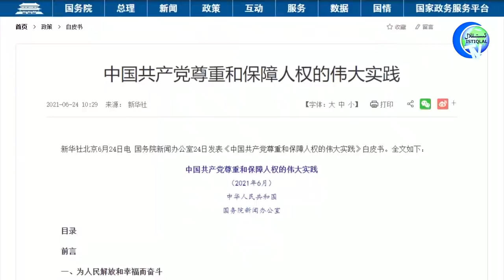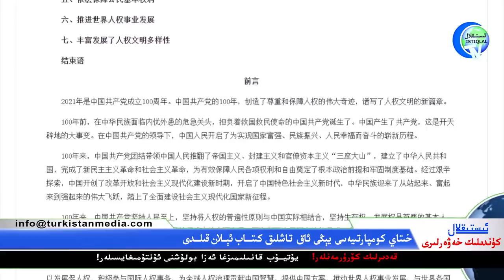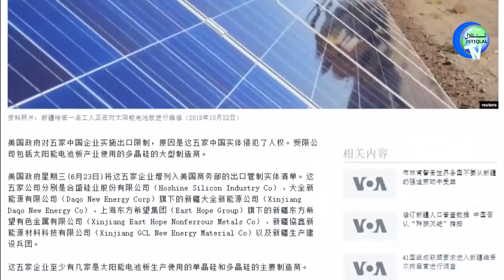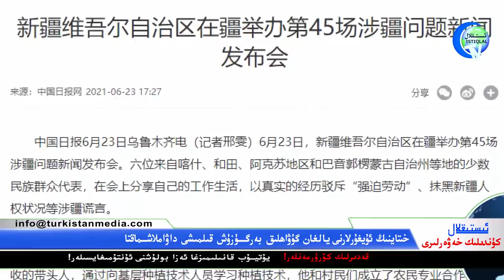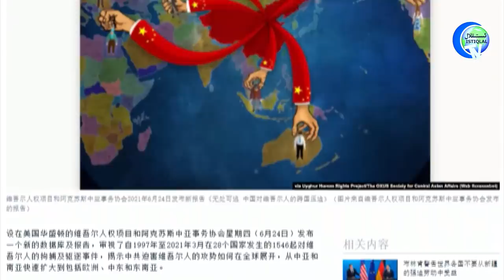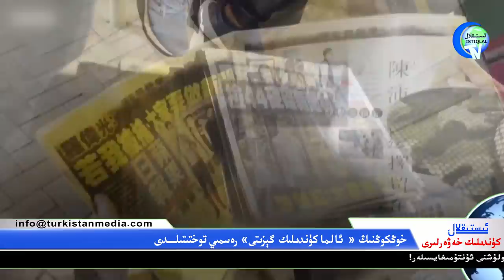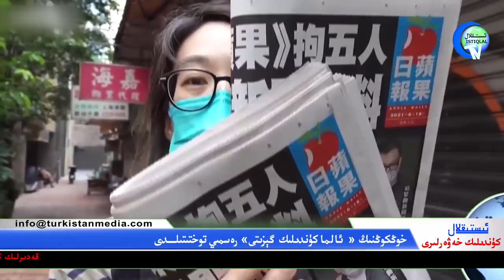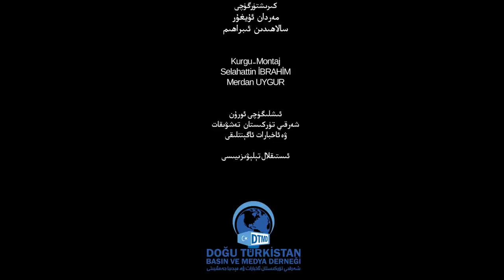ئىستىقلال كۈندىلىك خەۋەرلىرى 2021-06-25، ئۇيغۇرلار ھەققىدە قانۇن ماقۇللاندى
Istiqlal Kündilik Xewerliri 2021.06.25 / Uyghurlar Heqqide Qanun Maqullandi